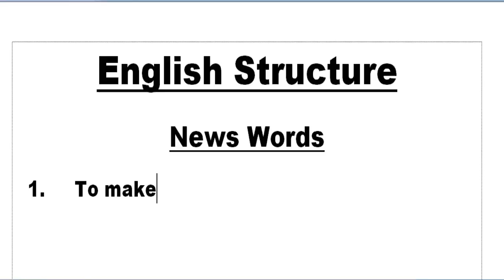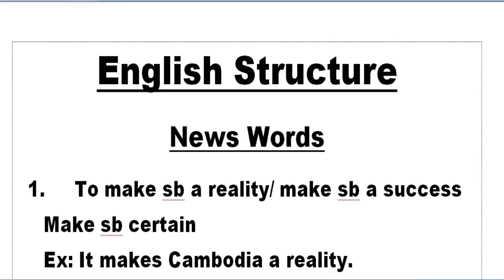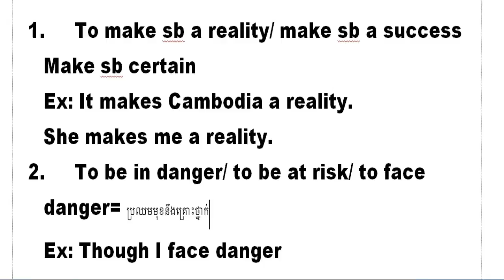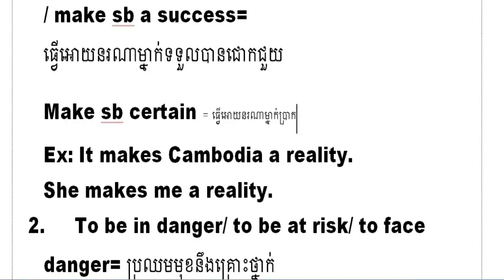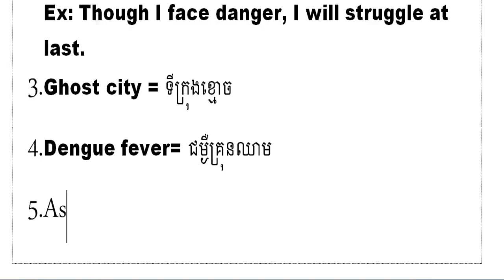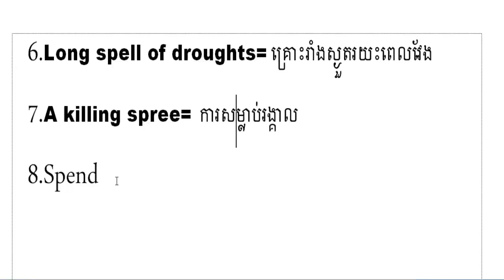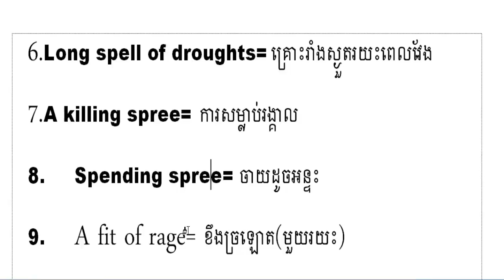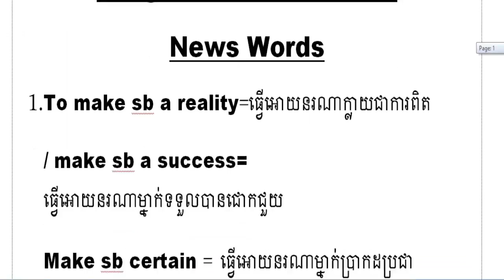Learn English Structure in Khmer~Study News Words in Khmer | Lesson 38